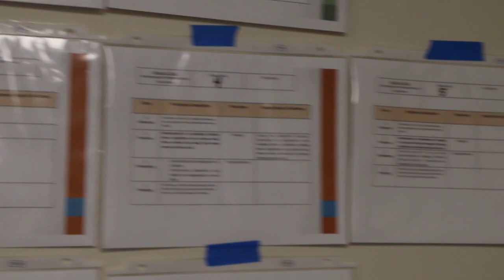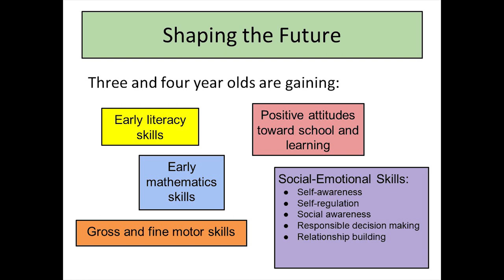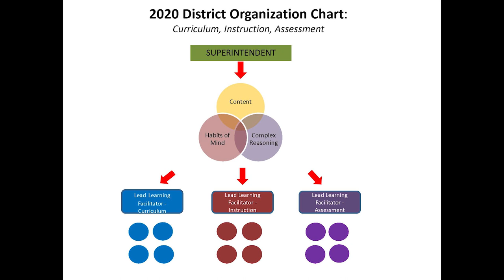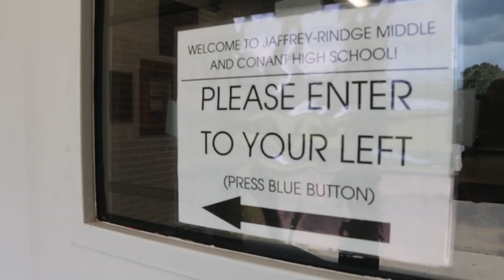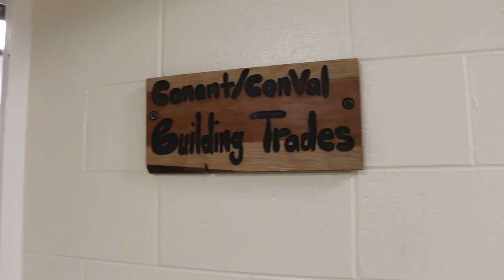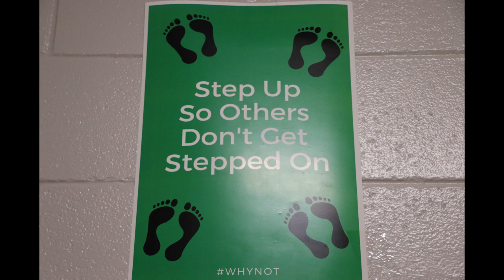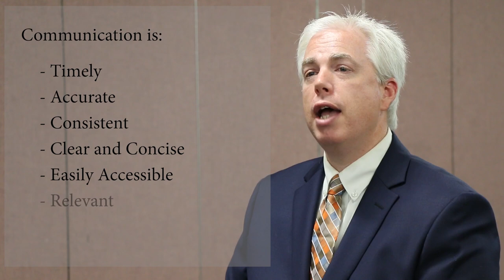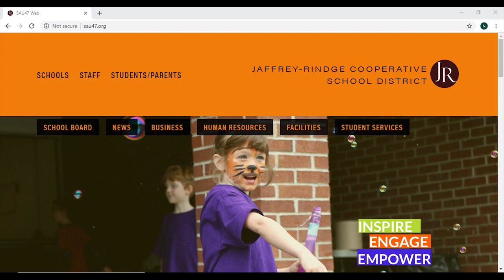August 2019 Video Communication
In an effort to provide our community a better opportunity to learn about the work going on at the Jaffrey-Rindge Cooperative School District, we have decided to create and share a video that can be viewed on your time. This video focuses on work that has been done and future plans spanning the topics of curriculum, facilities, safety, and communication.

Your feedback is important to us, so we encourage everyone who watches this video to fill out a brief survey

Curriculum and Instruction 1:03

Facilities 6:18

Safety 9:51

Communication 16:03